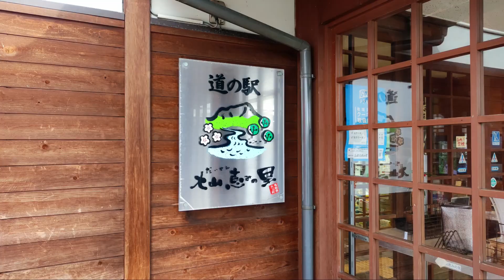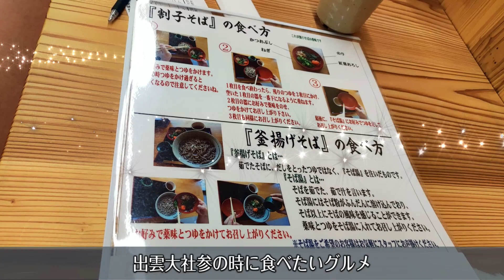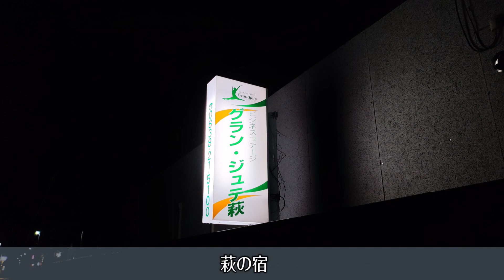テスラの聖地巡礼 コンプリート/ 山陰横断編 #46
「マンション暮らしのテスラLife」
テスラの聖地全国のスーパーチャージャー巡礼の旅
今回は鳥取から山口県の萩までのドライブと出雲大社＆山陰グルメを楽しみます。

0:00
0:47    　　鳥取スーパーチャージャー
1:00　　　鳥取から萩へドライブ
1:27　　　鳥取砂丘コナン空港（すなば珈琲）
2:07　　　道の駅　白うさぎ
3:23　   　道の駅　大山恵に里
4:19　　   宍道湖SA
5:10　　   出雲大社（出雲そば）
6:13　　   出雲のミステリー遭遇
8:30　 　  萩到着(田町商店）
8:48　　   萩グルメ（すし）

※「ヨーロッパ鉄道の旅」のサブチャンネル的扱いで、「マンション暮らしのテスラLife」を再生リストに追加しました。
充電設備のない集合住宅でテスラを所有して感じたことや、
モデル３にまつわる情報をゆる～く発信していきます。